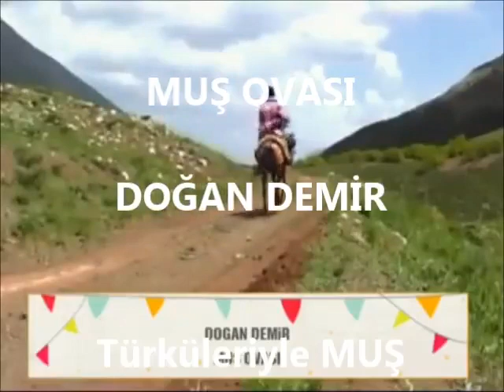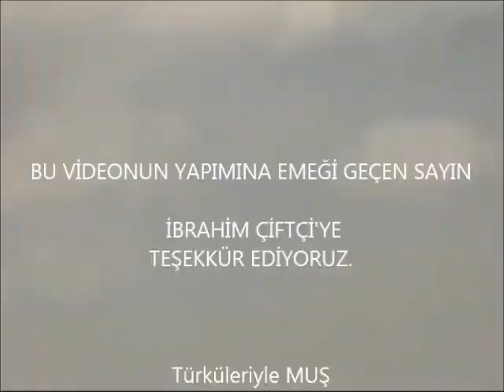MUŞ OVASI-DOĞAN DEMİR